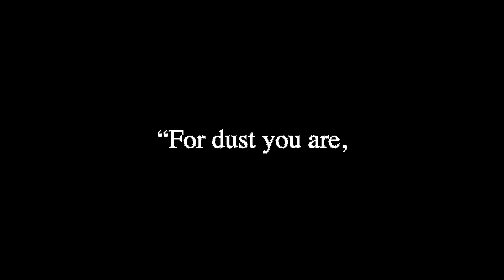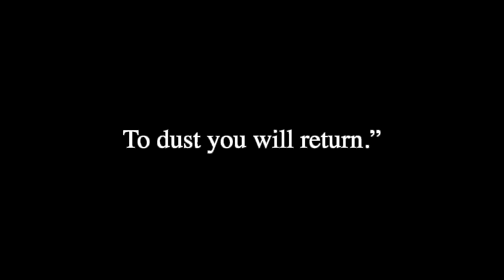Photo Montage @Mt Auburn Cemetery